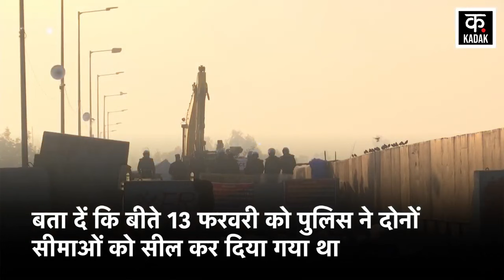Farmers Protest Update | रातों-रात टल गया किसानों का महाआंदोलन | Singhu-Tikri Border | News18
Farmers Protest Update | रातों-रात टल़ गया किसानों का महाअंदोलन | Singhu-Tikri Border | News18

United Kisan Morcha has postponed the Delhi Chalo March till 29th February. Now Delhi Police has partially opened the border adjacent to Haryana. The 'service lane' of Singhu border and one lane of Tikri border have been opened. Singhu and Tikri border were sealed for the last two weeks. Opening of Singhu and Tikri border will provide relief to those going from Delhi to Haryana.

संयुक्त किसान मोर्चा ने दिल्ली चलो मार्च 29 फरवरी तक स्थगित कर दिया है. अब दिल्ली पुलिस ने हरियाणा से सटे बॉर्डर आंशिक रूप से खोल दिया है. सिंघु बॉर्डर की ‘सर्विस लेन’ और टीकरी बॉर्डर की एक लेन को खोला गया है. सिंघु और टिकरी बॉर्डर को करीब पिछले दो हफ्ते से सील किया हुआ था. सिंघु और टिकरी बॉर्डर खुलने से दिल्ली से हरियाणा जाने वालों को राहत मिलेगी.